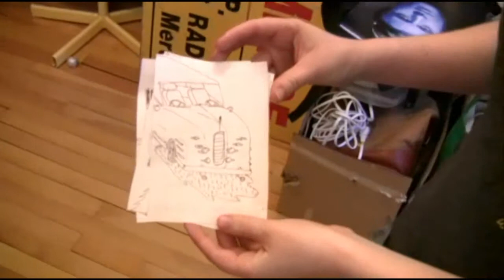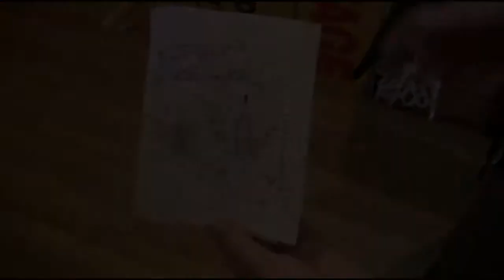Boris Dumesnil - artiste dessin & sculpture miniature - capsule Vitamine Art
Capsule vidéo réalisée par Stéphanie Laurin dans l'atelier de l'artiste contemporain Boris Dumesnil dans le cadre de l'exposition collective Vitamine Art présentée du 10 juin au 25 juillet à L'ATELIER art toutes directions situé au 1750 rue des Cascades à Saint-Hyacinthe, Qc.